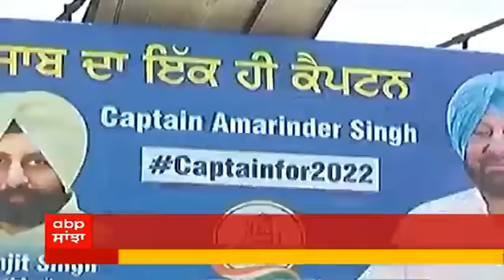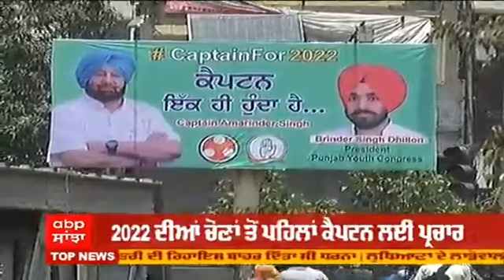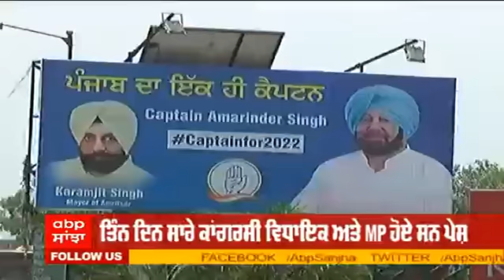Congress ਦੇ ਕਾਟੋ ਕਲੇਸ਼ 'ਚ Captain ਦੀ ਹਮਾਇਤ 'ਚ ਲਾਏ ਚੌਰਾਹਿਆਂ 'ਤੇ Hoardings